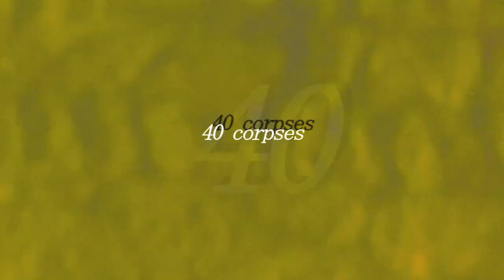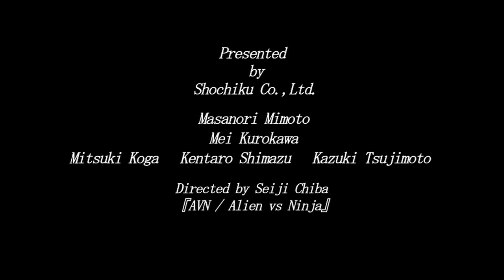Ninja Hunter (Ninja-gari) international trailer - Seiji Chiba-directed movie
In 1581 during a grueling feud between 2 ninja clans, Tao, a ninja from the Iga Clan, wakes up with amnesia. 40 ninjas lie dead in front of him and off to one side lies a dead female ninja. He doesn't remember how and why he got there. His assignment is to retrieve a document that will reveal the traitor's identity. Who killed all the ninjas? Is one of them the traitor? Little by little Tao solves the mystery.